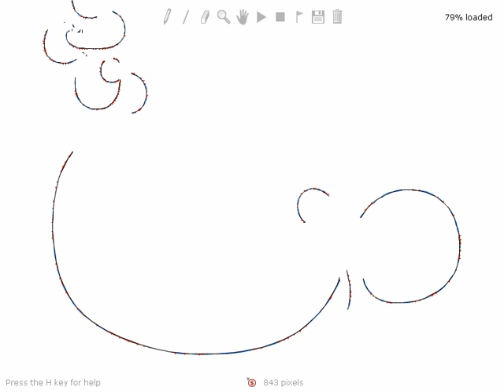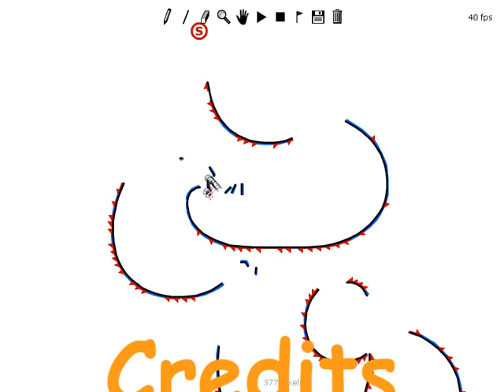Systemic Mechanism | Line Rider Track by Instinct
A short all tail manual track. I don't really like how it came out.

Song: Anberlin - There is No Mathematics to Love and Loss